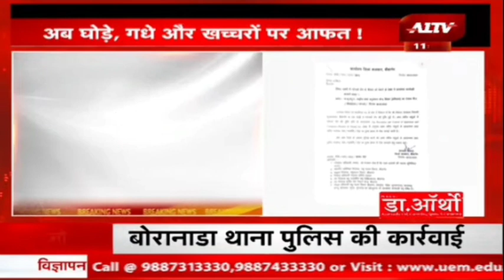अब घोड़े गधे और खच्चरों पर ये आफ़द